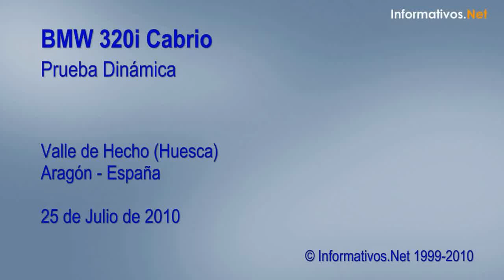BMW 320 i Cabrio Coupé (Prueba Dinámica)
Prueba dinámtica del BMW 320i Cabrio en el Valle de Hecho (Huesca) por la carretera de Oza...